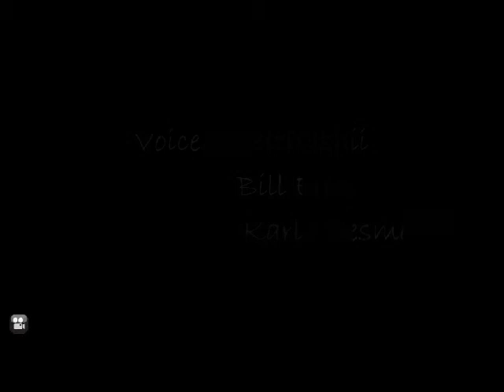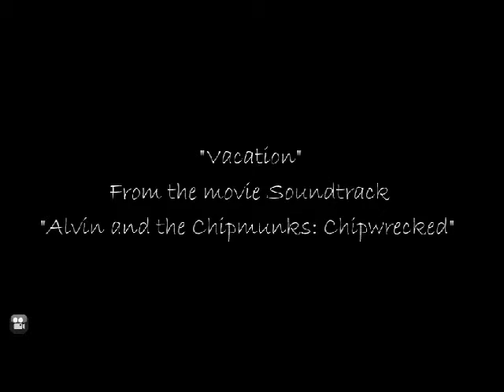Stoned Season 2 Ep 4 Bill Chillum in the 21st Century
Bill must go back in time to stop Gabe's death at the hands of a demon